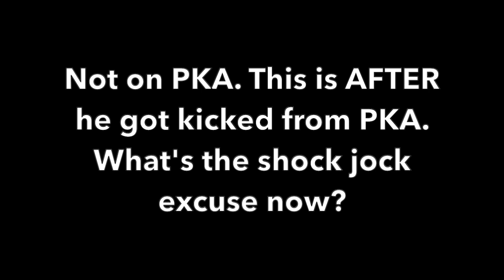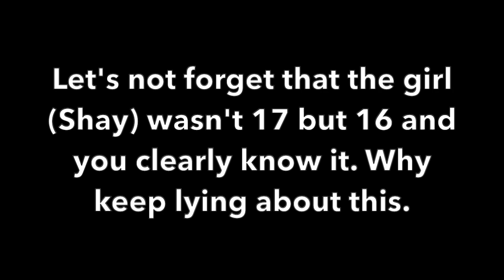WingsOfRedemption Thinks LGBT Is The Same Thing As Being A Predator